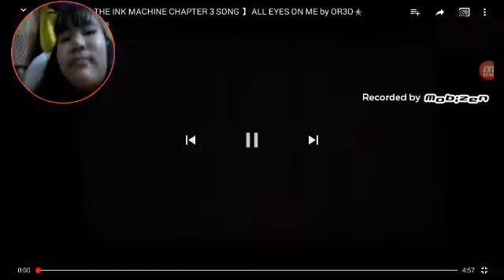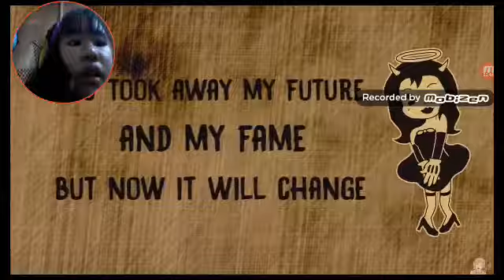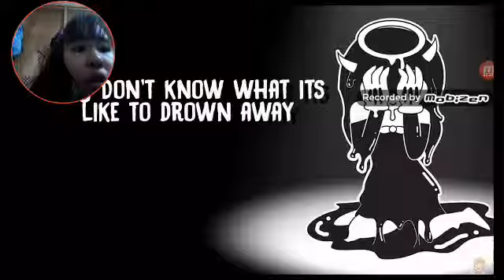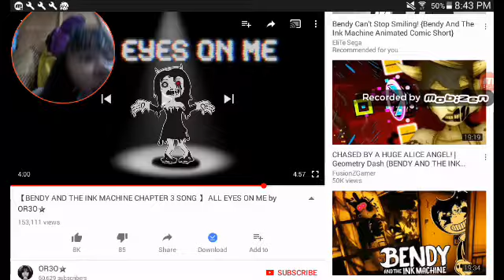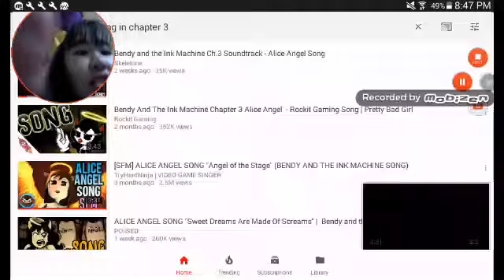Sing along with the angel!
Alice alice i feel kinda sick actually